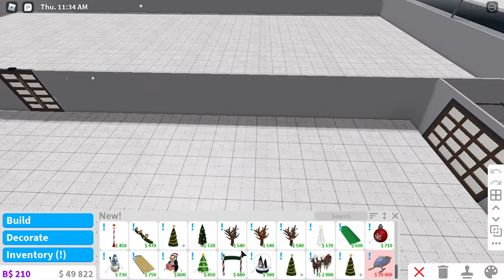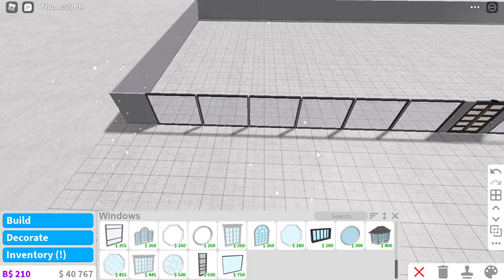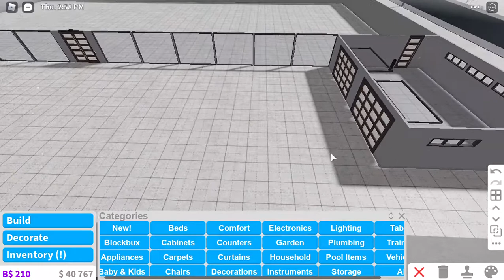Roblox Welcome To Bloxburg Season 2 episode 58 - 69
We are back with more Bloxburg Season 2 episodes !